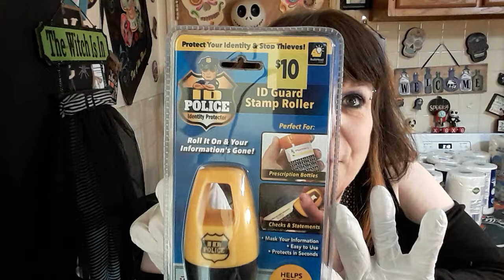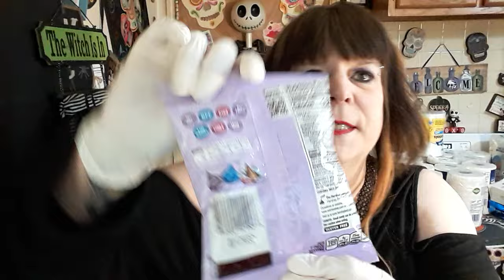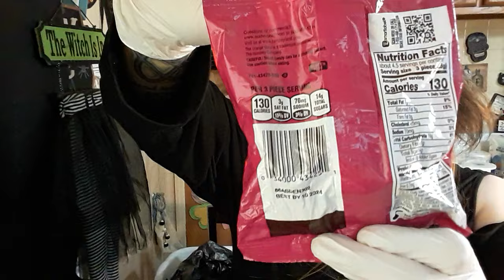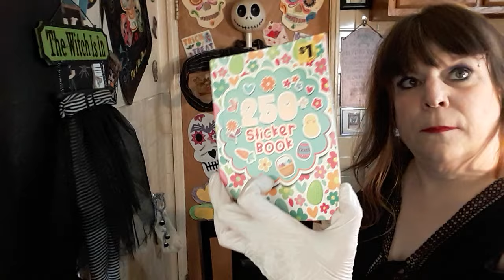HUGE DUMPSTER DIVE mustsee share omg dg g dgfinds dumpsterdiver free saved #🖤